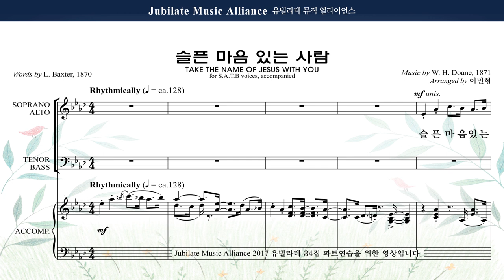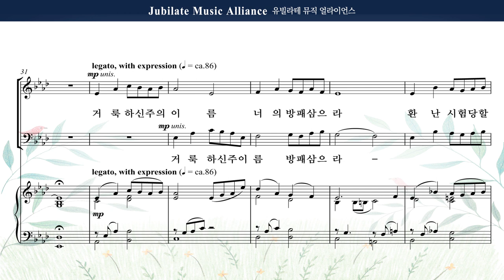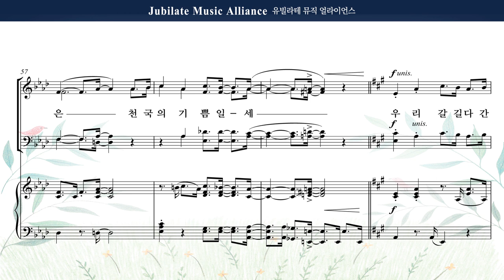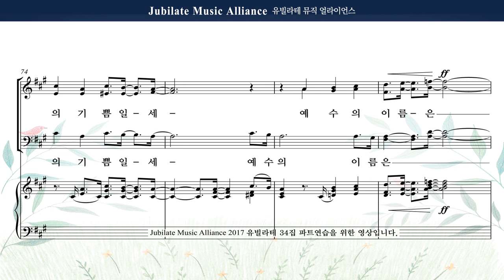[유빌라테 명품성가 34집] 05. 이민형- 슬픈 마음 있는 사람